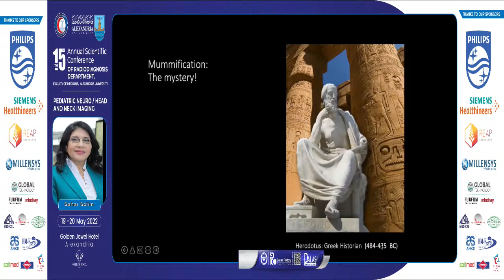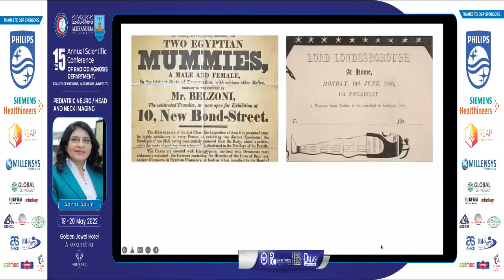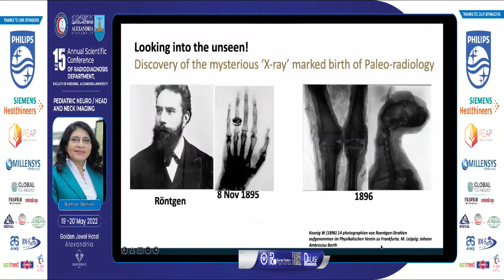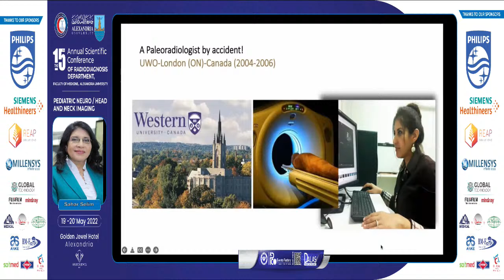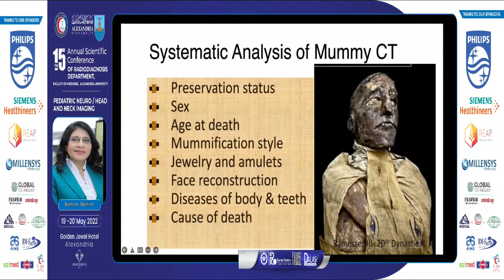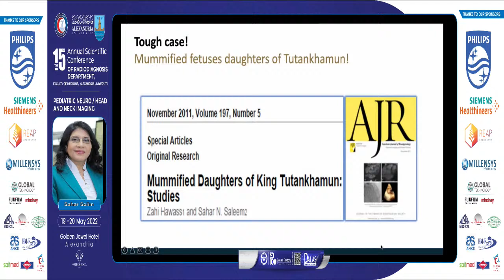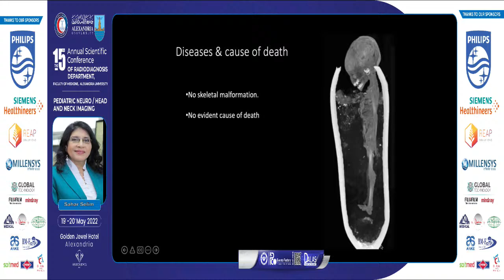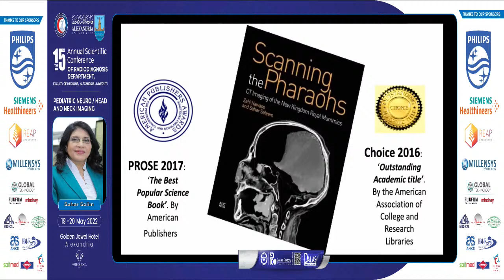A child mummy in a pot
Radio Alex 2022
Lecture title: A child mummy in a pot
Speaker: Sahar saleem